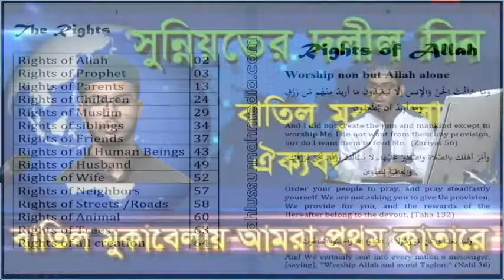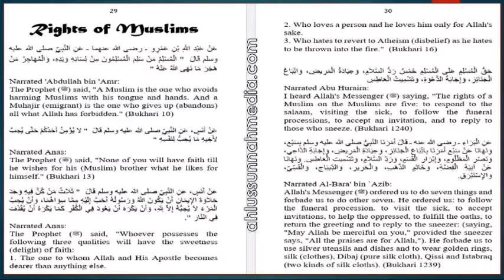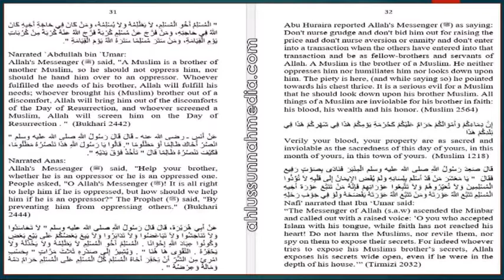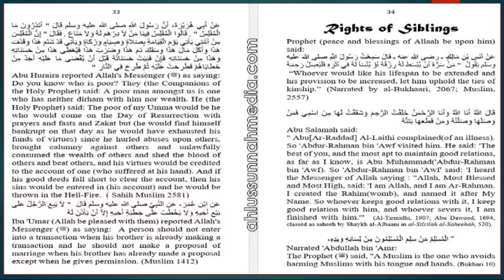THE RIGHTS OF MUSLIMS